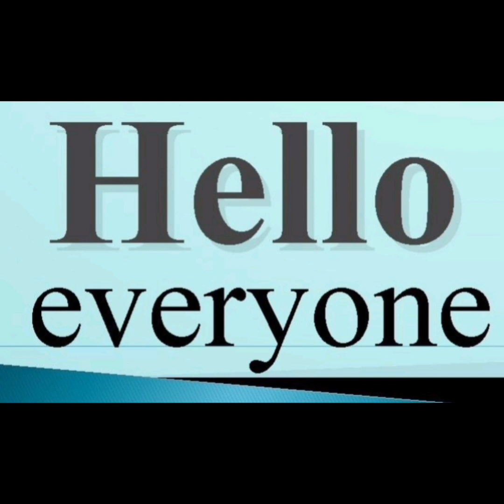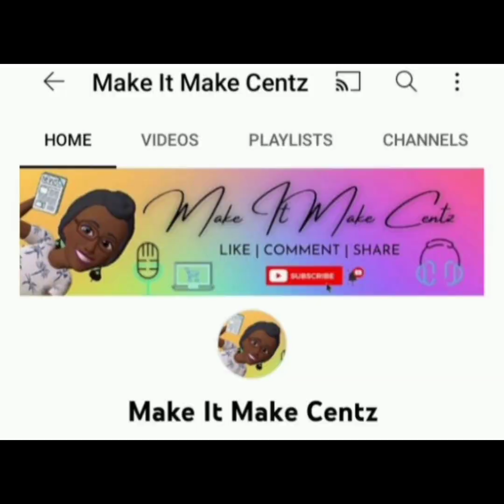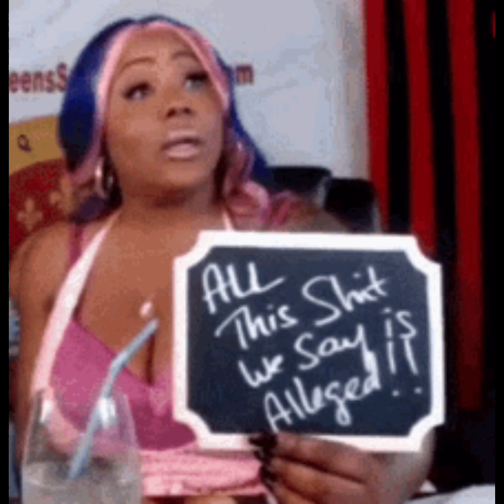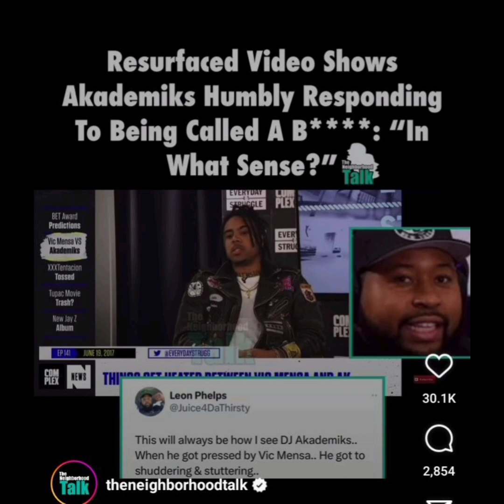DjAkademiks Gets Called Out By VicMensa About Giving His PERSPECTIVES On Which HeKnows Nothing About